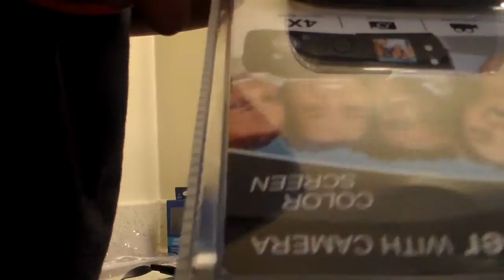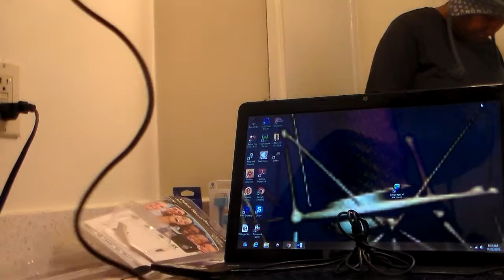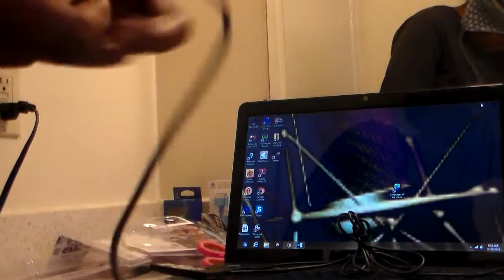vlog opening up 11 22